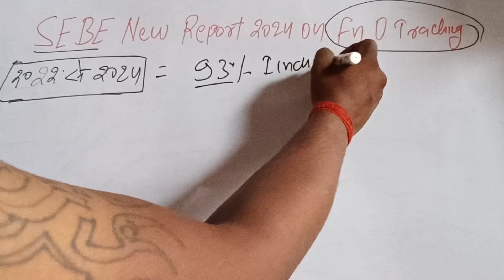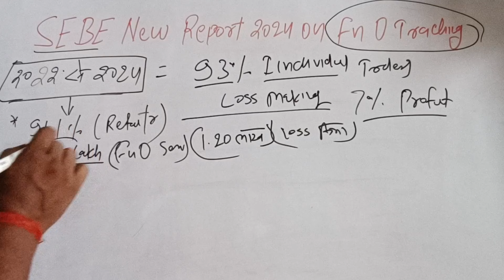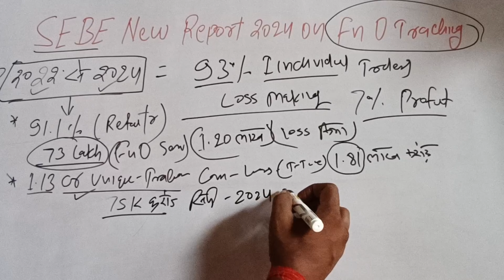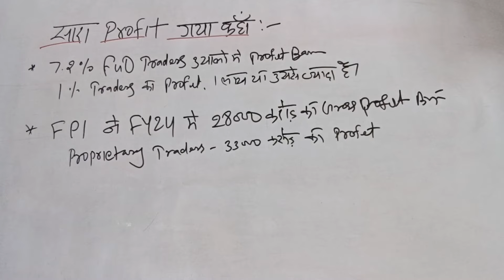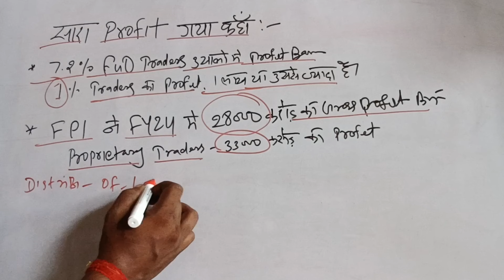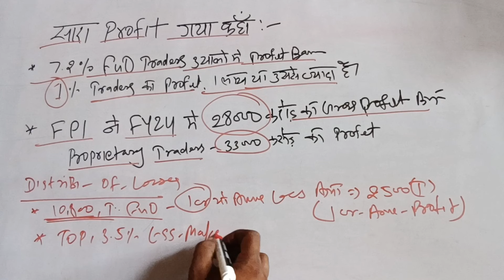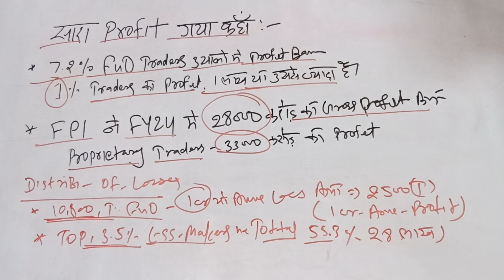SEBI New Update On F&O Trading | SEBI Report 2024 On Option Trading | Iofs Hindi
Kya aapko pata hai ki SEBI ke latest report ke mutabik 93% F&O traders ne losses face kiye
hain? Adani Gas ke report ke shocking numbers aapko zaroor sochne par majboor karenge. Is
video mein hum is poore data ko samjhenge aur jaanenge kaise aap in losses se bacha sakte
hain. Ab samajhye ki F&O trading ke risks kya hain aur apne future investments ko smarter
kaise banayein!

Top Queries👇
SEBI New Report
Iofs Hindi
trading for beginners
risk management
futures trading
stock market
trading psychology
trading
day trading
financial education
finance
options trading
financial literacy
investing,
trading strategies
trading mistakes
investment
market analysis
wealth building
trading tips
options, futures
SEBI new report on FnO trading
SEBI
SEBI india
India share bazar

Hello everyone I am Founder IOFS(Institute of Finance & Share Market)You Tube channel.

Note:-I am not a SEBI registered .

I am just keeping my point of view about Stock Market.
Hence before taking any decision consult or discuss with ur financial Advisor.
About me:-
Name - Vikash Gupta(Retail Trader)
Runing In Option Trading May 2021 to Continue..